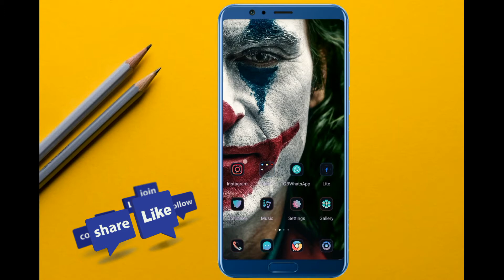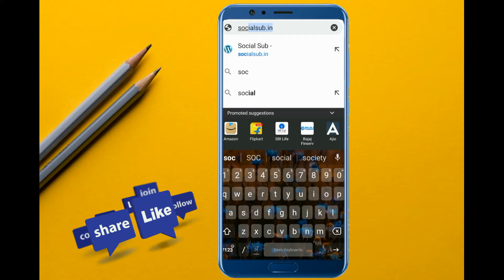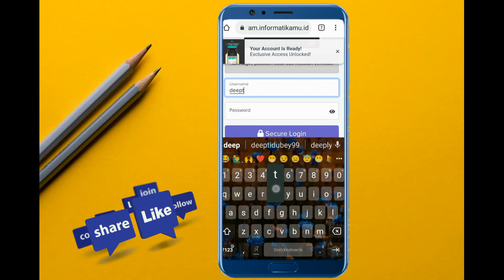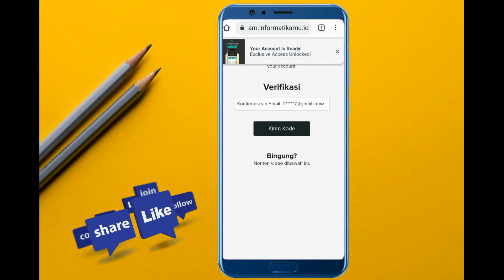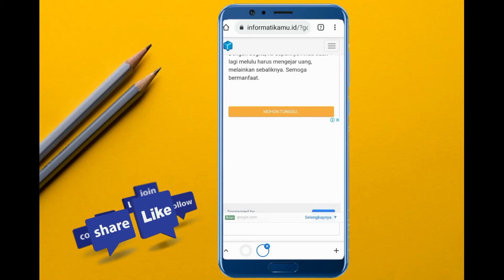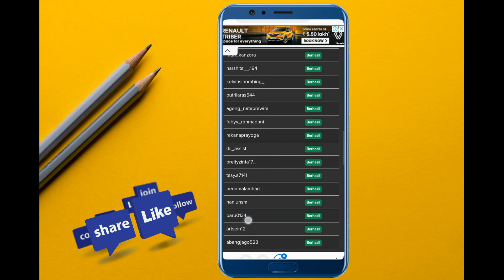Instagram Par Follower Kaise Badhaye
Website🔗Search In Your Browser»» Socialsub. in

Topic Cover In This OSM Video📀
Hello Bhai Log Is Video Mein Main Apko Bataunga Ki Kaise Aap Unlimited Followers & Likes Increase Kar Sakte Ho Without Coin Isliye Video Ko End Tak Watch Karo Aur Sath Hi Video Ko Like & Subscribe Karna Mat Bhulna।

  *Bhai Ka Insta Pe Peecha Karo*

Music TACO Rap Beat
KEEP SUPPORT बिड़ू लोग
•PraDey•